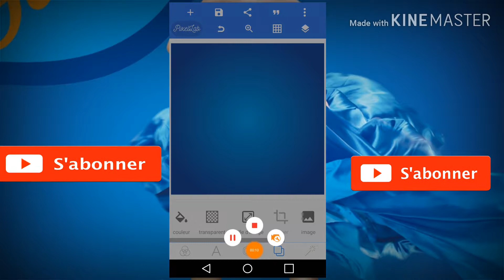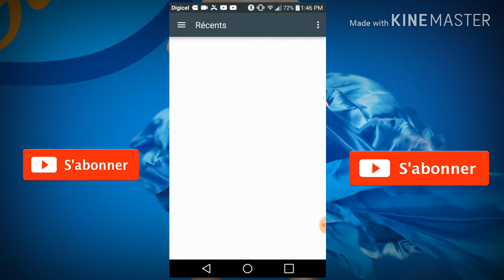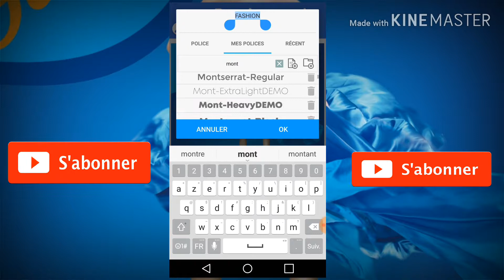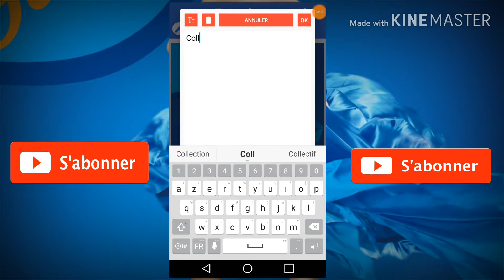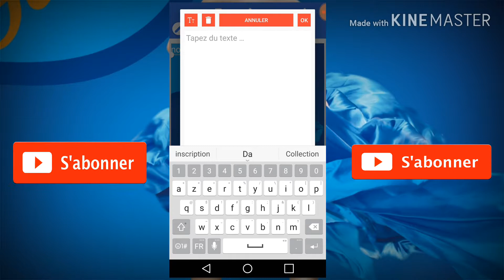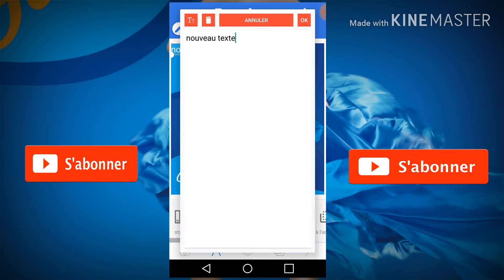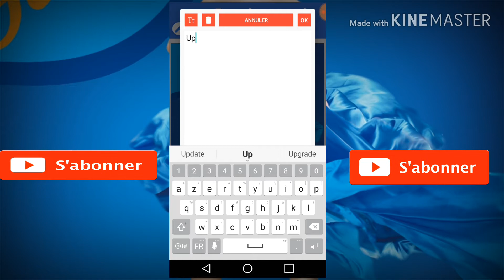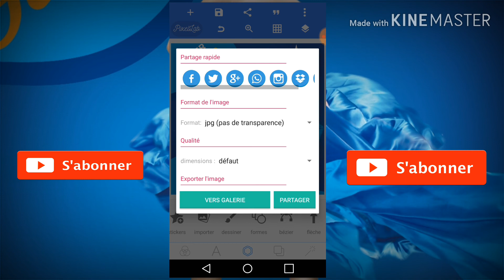COMMENT FAIRE UN FLYER SUPER SALE OFFER SUR PIXELLAB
Comment faire un flyer sur pixellab